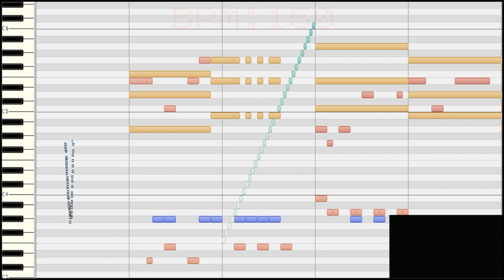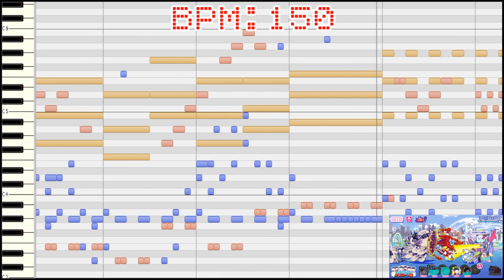[わ]【おそ松さん】BGM へそくりウォーズ「起き抜けサイコロジー」耳コピ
へそウォ3周年記念へ向けての新テーマ曲
「起き抜けサイコロジー」を耳コピしてみた